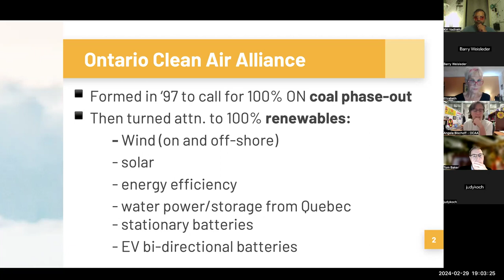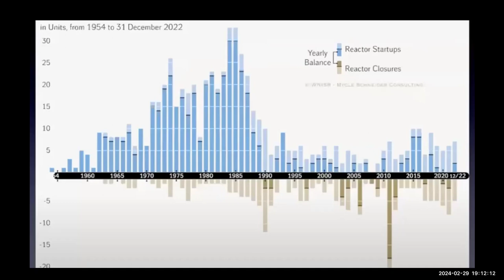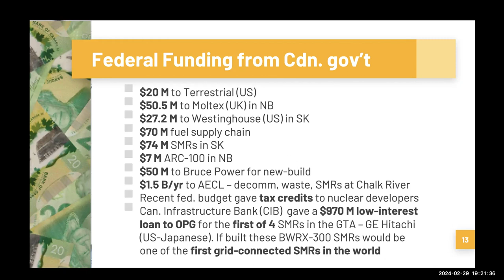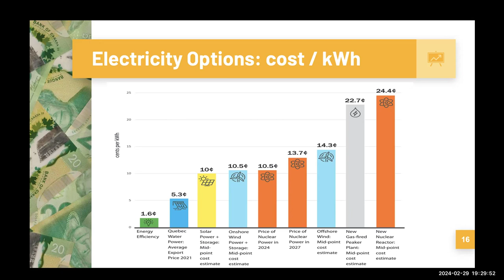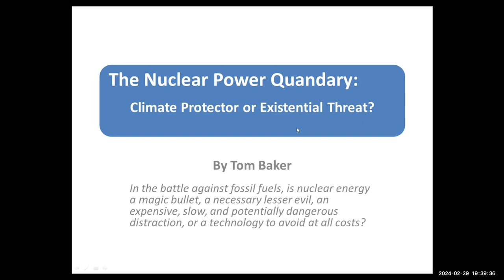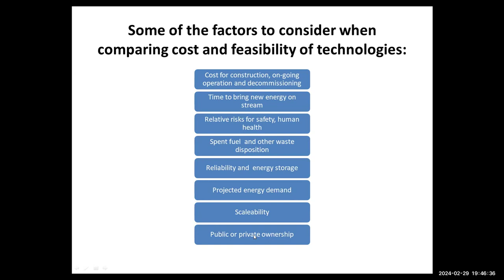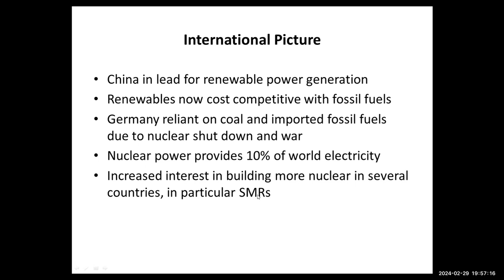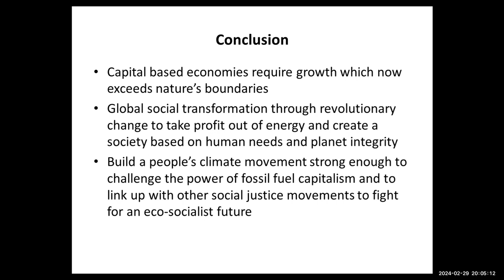Socialist Action webcast - Is Nuclear Power the Answer?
In the battle against fossil fuels, is nuclear energy a magic bullet, a necessary lesser evil, an expensive, slow and potentially dangerous distraction or a technology to be avoided at all costs?

with speakers Angela Bischoff of the Ontario Clean Air Alliance, and Tom Baker, Socialist Action.

Socialist Action also plays a leading role in...